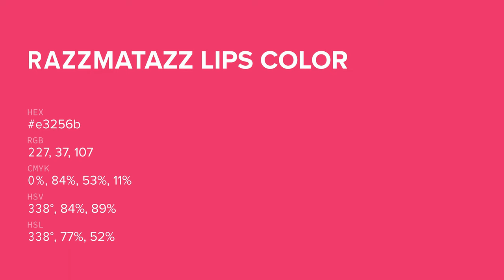Razzmatazz Lips color e3256b hex color - Violet color - Cool color e3256b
What color is Razzmatazz Lips ? e3256b hex color - Violet color - Cool color e3256b

Hex e3256b Color Code is also known as Razzmatazz Lips color.